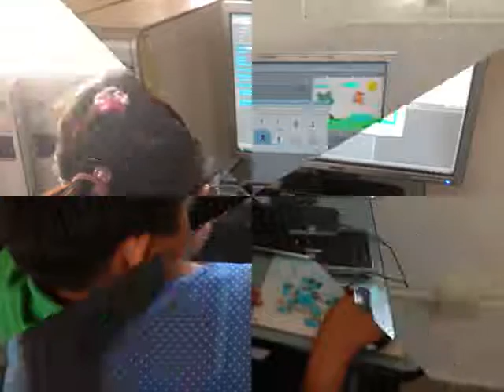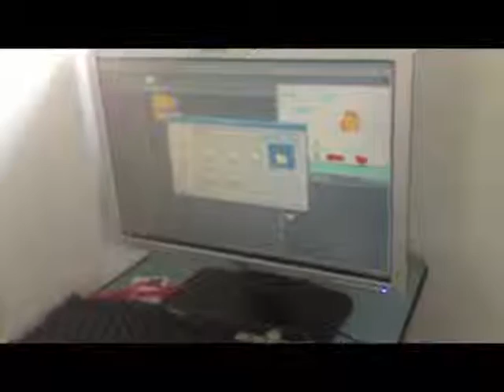Todos juntos por un mundo mejor